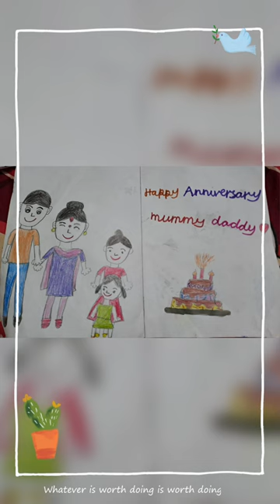My drawing pictures # childrensmusic